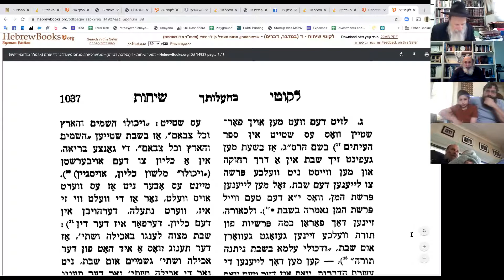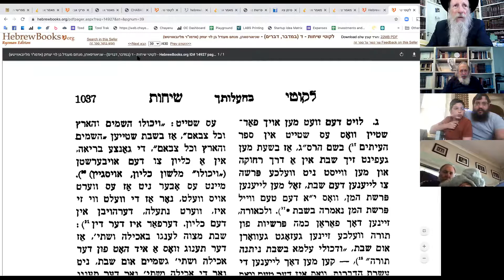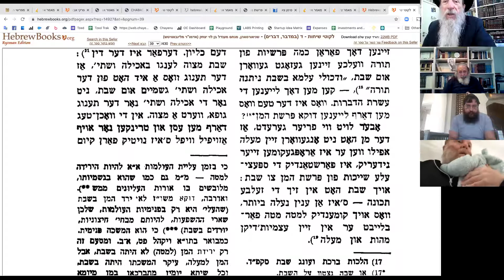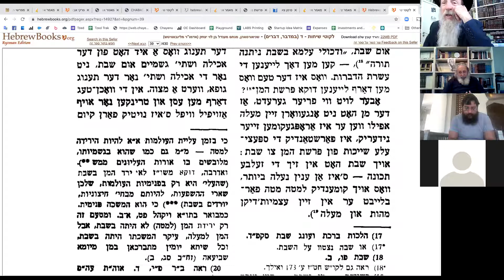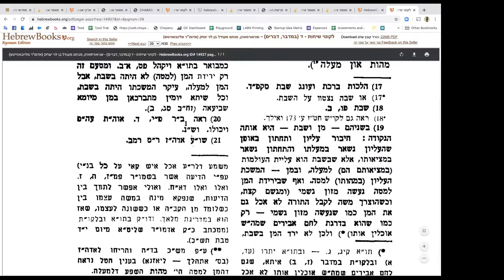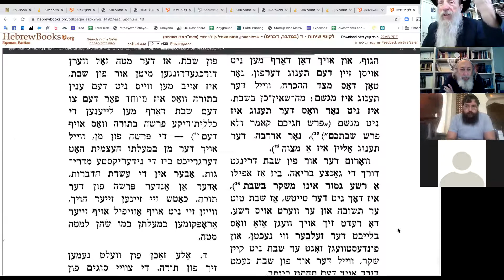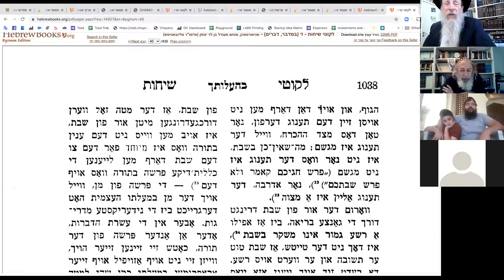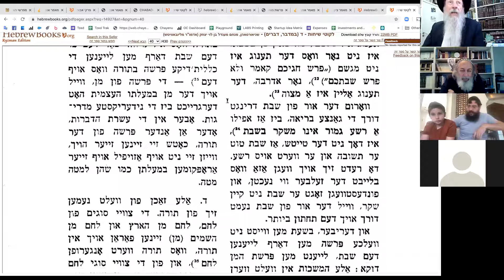Sicha Parshat Behaalotecha Rabbi Tuvia Bolton Yeshiva Ohr Tmimim June 1 2020